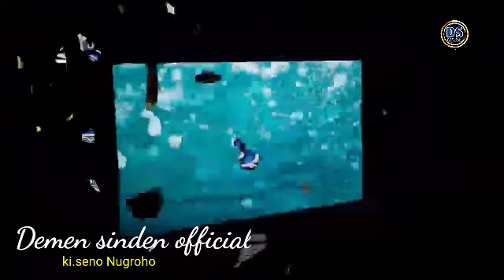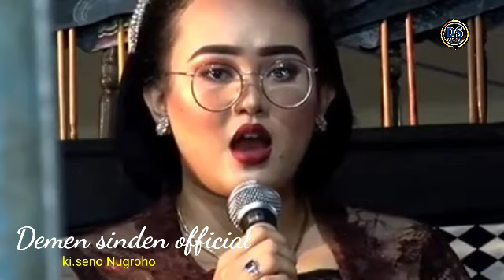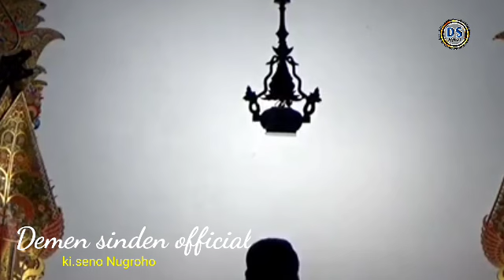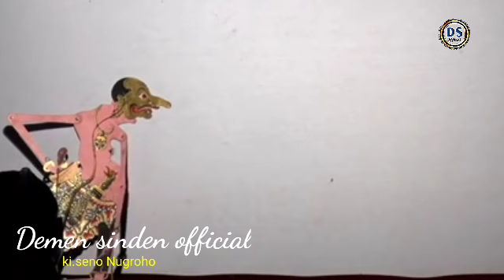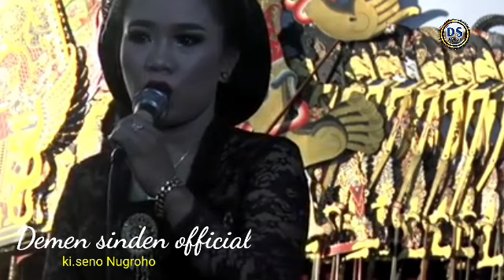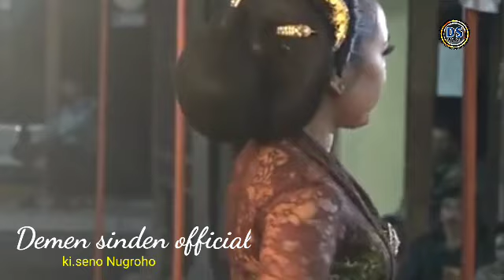Goro Goro paling gayeng sinden apik sak opo apane 🤣OPO apane kui Opo dalange nganti Ra ISO ngomongne